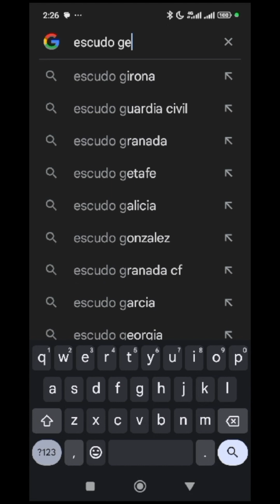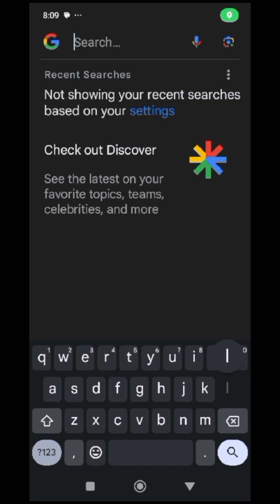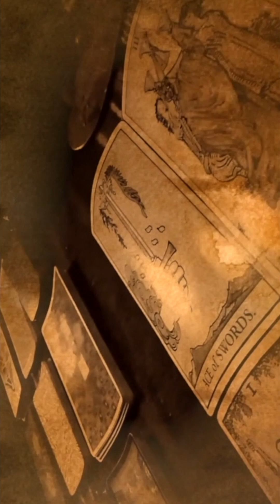♐️SAGITARIO TAROT♐️ No puedes controlarlo todo 🙄 ✨ARCANOS.COM✨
♐️SAGITARIO♐️ Arranca la hierba mala 🍂💰 Responde por lo que te toca 🧐🗄 ✨ARCANOS.COM✨

✨ARCANOS.COM✨ Sólo una es la persona correcta 😲💖 Ya nada es igual 😱❤️

SAGITARIO - Video Podcast Horóscopo ARCANOS.COM 15 al 21 de septiembre de 2024 - Semana 38

Las personas sensibles e inteligentes como tú comprenderán esta cuenta regresiva:

5) Tienes problemas específicos y personales.
4) Por ello, no decidas basándote en predicciones genéricas y masivas.
3) Google y todos los buscadores (Bing, Yahoo, Baidu, Yandex, DuckDuckGo, Ask, AOL, etc.) consideran a ARCANOS.COM como "LA MEJOR LECTURA DE TAROT A NIVEL MUNDIAL", búscalo y compruébalo.
2) Ingresa a ARCANOS.COM y pulsa las tarjetas de débito o crédito que giran en la parte superior.
1) Tu Lectura de Tarot privada y personalizada te espera.

528Hz, la frecuencia que atrae abundancia, riqueza, felicidad, amor y trabajo. Escucha mi música espiritual. "ARCANA" de ARCANOS.COM